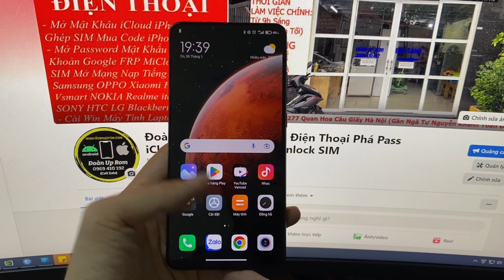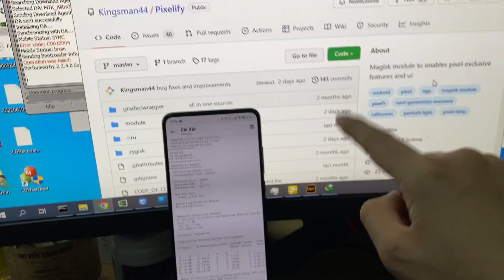Hướng dẫn mang tính năng up ảnh miễn phí không giới hạn dung lượng gốc lên Google Photos cho Android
Hướng dẫn mang tính năng up ảnh miễn phí không giới hạn dung lượng gốc lên Google Photos cho Android bình thường không phải máy Pixel của Google qua module Magisk ROOT. Link tải module:

Với Module Pixelify này thì thậm chí máy android thường up ảnh còn ngon hơn cả pixel vì được up dùng lượng gốc ko bị nén.

Đoàn Up Rom Chuyên Phần Mềm iPhone Android

* Chuyên bẻ khóa phá mật khẩu iCloud clean lost VNA bypass ẩn icloud fix thông báo máy bypass ghép sim unlock sim iPhone iPad Bypass iPhone MDM hỗ trợ cả iOS 15. Jailbreak iPhone cài Carbridge để dùng Youtube cho Ô tô (Oto)
* Phá mật khẩu tài khoản Google FRP Unlock SIM Andorid như Samsung, Oppo, Vivo, Realme, HTC, Nokia, Vsmart, Huawei, LG, iTel, Sony, Google Pixel, One Plus... Xoá remove bypass Oppo ID Realme ID china xách tay trung quốc
* Mở khoá mật khẩu Samsung báo mất báo "Điện thoại bị khoá Điện thoại này bị mất" không cho wipe data ko cho vào donwload mode OK giá cao. Mở khóa báo mất xóa Please Call Me Samsung xách tay Hàn Quốc Korea
* Mở khóa Micloud tài khoản Mi Xiaomi Account FRP Google các máy Xiaomi, Chạy tiếng việt Xiaomi xách tay trung quốc, Unbrick cứu treo logo Xiaomi nạp rom chọn sai chế độ Clean and lock dẫn tới treo recovery đỏ "this miui version can't be installed on this device"
* Nâng cấp rom Android thuần Google lên Android cao cho các dòng Samsung Xiaomi OnePlus Pixel Nexus HTC Motorola... Lineage OS Pixel Experience Eevolution X Havoc crDroid Android Resurrection Remix BlissROMs.
* Phá tài khoản Google FRP Lock Phá tài khoản Huawei ID cài Google Play hoặc Convert sang bản quốc tế full Google Services cho các dòng Huawei Honor xách tay Trung Quốc
* Độ 2 SIM các dòng Samsung chip Exynos, Unlock SIM mở mạng các dòng Samsung Oppo iPhone SONY xách tay nước ngoài
* Fake IMEI, Fake GPS Giả lập vị trí cho các app bán hàng DSM
* Phá mật khẩu Macbook cài lại nâng cấp hạ cấp MacOS về bản High Sierra Mojave Catalina Big Sur Monterry và Cài WIN phá pass Laptop PC chạy Windows

KHÁCH HÀNG Ở XA CÓ THỂ GỬI MÁY VỀ BÊN EM QUA CHUYỂN PHÁT NHANH.
Dịch vụ phần mềm điện thoại uy tín giá rẻ chuyên nghiệp tại Hà Nội.

✔️🔜 Repair imei , Unlock , mở mạng, nạp tiếng việt  cho tất cả điện thoại android
 Xoá mật khẩu , mở mã bảo vệ, tài khoản gmail  cho tất cả điện thoại android
 Nạp rom Quốc Tế tiếng việt có CH Play Store cho các dòng Android xách tay China Samsung Xiaomi Oppo...
 Xóa tài khoản off icloud Clean Lost Bypass Ẩn iCloud  Hỗ trợ cả iOS 15
Bypass iPhone iPad MDM kể cả khi các tool như EFT UnlockTool không Bypass được.
Jailbreak iPhone cài cydia xoainfo fake gps carbridge...
 Xoá tài khoản Micloud Xiaomi Clean Lost
 Nâng cấp 2 sim cho máy samsung được hỗ trợ

💥💥 Hỗ trợ làm phần mềm từ xa qua  teamviewer ultralviewer cho anh em thợ cửa hàng người biết sử dụng máy tính🌎🌍